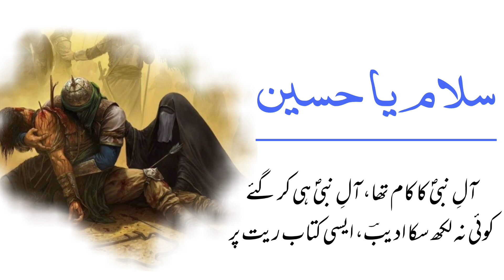Gulshan e fatima ke they saray gulab rait par || Urdu Poetry On Karbala || Muharram || Ya Hussain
آیا نہ ہو گا اس طرح حُسن و شباب ریت پر
گلشنِ فاطمہؓ کے تھے سارے گلاب ریت پر

آلِ بتولؓ کے سوا کوئی نہیں کھلا سکا
قطرۂ آب کے بغیر اتنے گلاب ریت پر

عشق میں کیا بچائیے، عشق میں کیا لٹائیے
آلِ نبیؐ نے لکھ دیا سارا نصاب ریت پر

جتنے سوال عشق نے، آلِ رسولؐ سے کئے
ایک کے بعد اِک دئے، سارے جواب ریت پر

پیاسا حسینؓ کو کہوں اتنا تو بے ادب نہیں
لمسِ لبِ حسینؓ کو، ترسا ہے آب ریت پر

آلِ نبیؐ کا کام تھا، آلِ نبیؐ ہی کر گئے
کوئی نہ لکھ سکا ادیبؔ، ایسی کتاب ریت پر